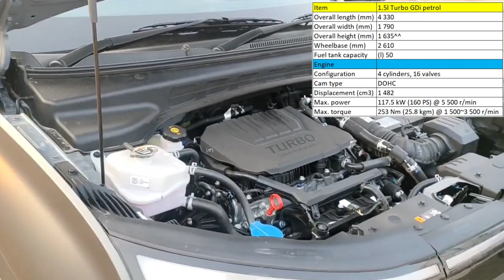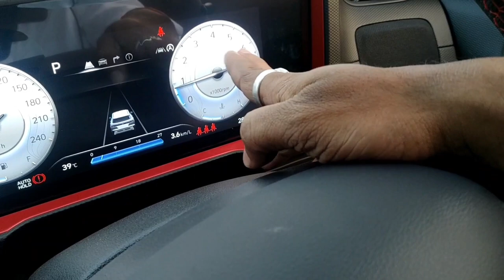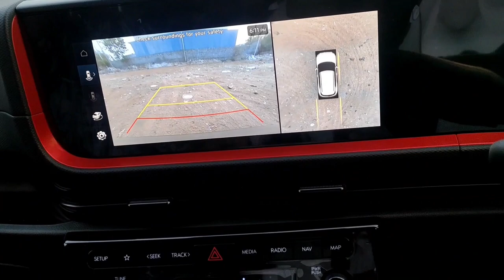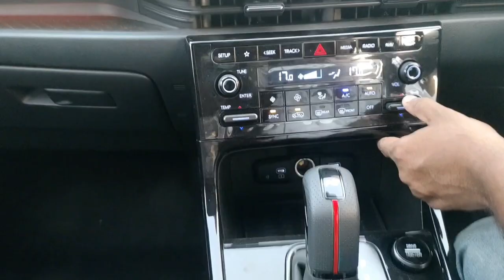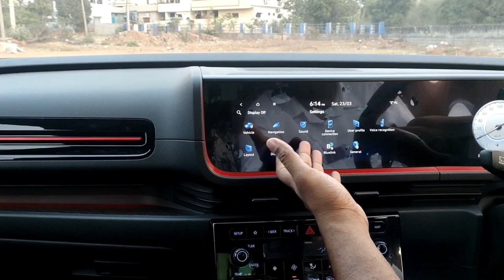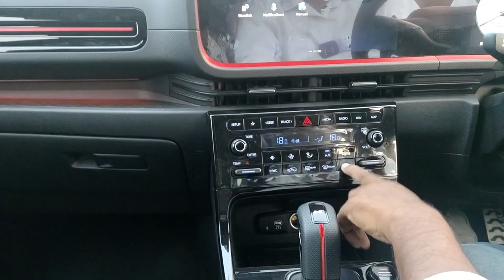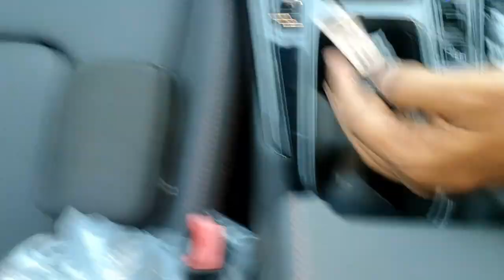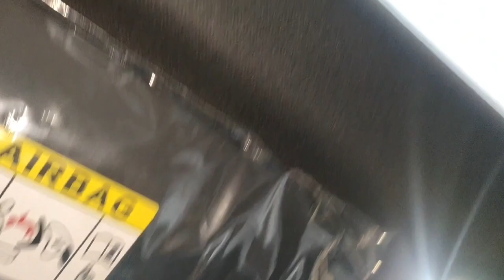N Line creta face lift Review 2024 Exterior and interior|Uppal Telangana India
N Line Creta Sporty car with sporty seats and spoilers.
6 Airbag Driver, passenger, Side curtain
ABS (Anti-lock braking system) with EBD
Electronic stability control (ESC)
Vehicle stability management (VSM)
Hill-start assist control (HAC)
Tyre pressure monitoring system (TPMS) highline
Disc brakes Front disc brakes with red caliper
Rear disc brakes with red caliper
Seat belt pretensioners - Driver & passenger
Driver anchor pretensioner
Height adjustable front seat belts
3 Point seat belts (all seats)
Seatbelt reminder (all seats)
ISOFIX
Emergency stop signal (ESS)
Impact sensing auto door unlock
Speed sensing auto door lock
Inside handle override (Driver only)
Driver power window with auto up down and safety
Immobilizer
Burglar alarm
Central locking
Inside rear view mirror -: Day and night mirror, Electro chromic mirror, (ECM) with telematics switches
Automatic headlamps
Headlamp escort function
Rear defogger with timer
Puddle lamps with welcome function
Parking assist -: Rear parking sensors, Rear camera with dynamic guidelines, Front parking sensors
Driver rear view monitor (DRVM)
Dashcam with dual camera

- Junction Turning (FCA-JT)
Blind-spot Collision Warning (BCW)
Blind-spot Collision - Avoidance Assist (BCA)
Lane Keeping Assist (LKA)
Lane Departure Warning (LDW)
Driver Attention Warning (DAW)
Safe Exit Warning (SEW)
Smart Cruise Control with Stop & Go (SCC with S&G)
Lane Following Assist (LFA)
High Beam Assist (HBA)
Leading Vehicle Departure Alert (LVDA)
Rear Cross - Traffic Collision Warning (RCCW)
Rear Cross - Traffic Collision - Avoidance Assist (RCCA)
Surround view monitor (SVM)
Blind-spot view monitor (BVM)
Exterior :-
Wheels R18 (D= 462 mm) diamond cut alloys with N logo
Athletic red highlights Front & rear bumper, Side sill garnish
N Line emblem: Front radiator grille, Side fenders (Left & right), Tailgate
Lighting: Quad beam LED headlamp,
Horizon LED positioning lamp & DRLs
LED High mounted stop lamp (HMSL)
LED tail lamps
Rear horizon LED lamp
LED turn signal with sequential function
LED turn indicators on outside mirrors
Integrated roof rails
Painted black radiator grille
Outside door handles Body colour
Variant:-
Outside door mirrors Black
Shark fin antenna
Sporty tailgate spoiler
Twin tip muffler
Interior:-
Sporty black interiors with athletic red inserts
Leather^ seats upholstery with N logo
3-Spoke leather^ steering wheel with N logo
Leather^ gear knob with N logo
Leather^ door armrest
Exciting red ambient lighting -
Sporty metal pedal
Height adjustable Front headrest
Rear headrest
Driver seat adjust Manual height adjust
Electric 8 way
60:40 split rear seat
2-step rear reclining seat
Rear window sunshade
Rear seat headrest cushion
Rear parcel tray
Comfort & convenience :-
Sunroof Smart panoramic, Voice enabled smart panoramic
Dual zone automatic temperature control (DATC)
Front row ventilated seats
Electric parking brake with auto hold
Smartphone wireless charger
Drive mode select (Eco, Normal, Sport)
Traction control modes (Snow, Mud, Sand)
Paddle shifters
Cruise control
Smart key with push button start
Outside mirror
Electrically adjustable
Electric folding
Auto fold
Front console armrest with storage
Rear centre armrest with cup holders
Rear AC vents
USB charger (C type) Front
Rear (x2)
Power outlet
Rear wiper and washer
Motor driven Tilt function
power steering Telescopic function
Luggage lamp
Power windows Front,Rear
Idle stop & go (ISG)
Passenger vanity mirror
Map lamps
LED reading lamps (Rear)
Sunglass holder
Glovebox cooling

Infotainment system 20.32 cm (8.0") Touchscreen infotainment system
26.03 cm (10.25") HD audio video navigation system
Bose premium sound 8 speaker system with front central speaker & sub-woofer
Bluetooth connectivity
JioSaavn music streaming
Digital cluster Digital cluster with color TFT MID
26.03 cm (10.25") Multi display digital cluster
Front & rear speakers
Front tweeters
Hyundai Bluelink (connected car technology)
Voice recognition
Steering wheel with audio & bluetooth controls
Over-the-air (OTA) updates for map and infotainment
Home to car (H2C) with Alexa#
Variant
Leatherette
DCT only
Works with compatible smartphones only
MT (Manual Transmission) / DCT (Dual Clutch Transmission)

Transmission:-
Type 6-speed manual 7-speed DCT
Suspension :- Front McPherson strut with coil spring
Rear Coupled torsion beam axle
Dimensions 1790
unit : mm 1635
Wheel distance 2620
Full length 4330